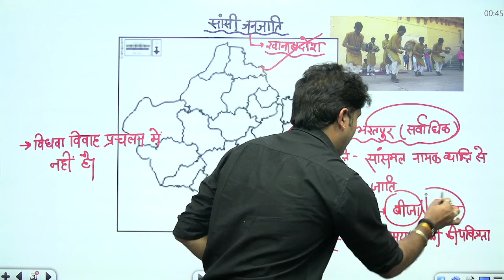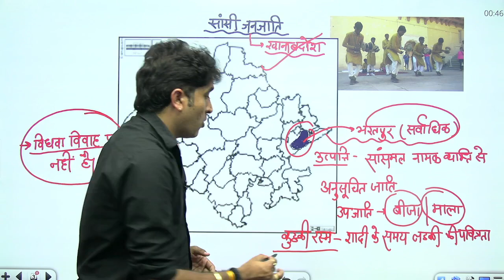सांसी जनजाति राजस्थान || Dr.Mukesh Pancholi